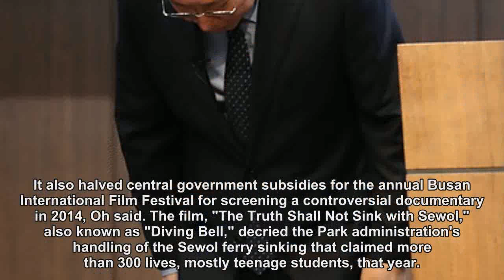KOFIC apologizes for barring blacklisted artists from support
SEOUL, April 4 (Yonhap) -- The Korean Film Council (KOFIC) made a public apology on Wednesday for its involvement in past administrations' scheme to blacklist left-leaning artists and deny them state support. "Under the two past governments, the KOFIC made the big mistake of creating a blacklist of cultural-art figures on instructions from relevant authorities and carrying out measures to discriminate and exclude them," Oh Seok-geun, chairman of the council, said in a statement during a news conference in central Seoul. "We'll severely reflect on and reform ourselves." Since assuming the post in January, the filmmaker-turned-administrator has conducted an internal probe into allegations that the film promotional body served a key role in creating the so-called artist blacklist under the Lee Myung-bak and Park Geun-hye governments. "In 2009, the council unjustly intervened in the processes of screening for various government support programs and adopted an expedient of choosing beneficiaries effectively based on guidelines from authorities like the presidential office and the National Intelligence Service," Oh said. From 2009 to 2016, the council also excluded from its own support programs film industry groups found to have participated in massive candlelight protests during Lee's administration and several indie and art house movie theaters that screened films critical of the government. It also halved central government subsidies for the annual Busan International Film Festival for screening a controversial documentary in 2014, Oh said. The film, "The Truth Shall Not Sink with Sewol," also known as "Diving Bell," decried the Park administration's handling of the Sewol ferry sinking that claimed more than 300 lives, mostly teenage students, that year. Director Park Chan-gyeong was excluded from a government program for supporting artistic films simply because he is the brother of left-leaning filmmaker Park Chan-wook, while the council was directed by Cheong Wa Dae not to support two other directors just because of their liberal political inclinations. Movies related to some keywords such as "ethnic Korean residents in Japan," "sexual minority" and "Jeju naval base" were labeled as "problematic films" and were thus denied support, according to the council. "There are 56 known cases of movies, film studios and filmmakers excluded from support through this process," Oh said. He vowed to conduct further probes into the cases and to work out measures to repair the damage incurred by the victims and prevent any recurrence. (END)